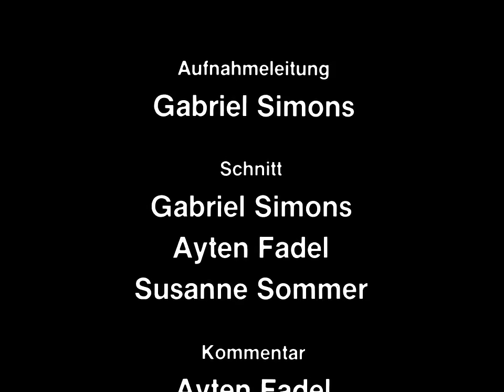Mühlsteinschärfen und Herrichten des Mahlgangs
Rheinisches Freilichtmuseum Kommern 1973 – 21 Min.
Aufnahme: Gabriel Simons, Schnitt: Ayten Fadel, Susanne Sommer;
Kommentar: Susanne Sommer

Mit dem Flaschenzug wird der schwere Läuferstein auf den Steinsöller der Kommerner Windmühle gezogen. Dort schärft ihn der Mühlenbauer und baut anschließend einen funktionstüchtigen Mahlgang zusammen.

Diese Filmdokumentation ist auch auf DVD erhältlich (H 19). Informationen zur Bestellung finden Sie in unserem Filmkatalog

Viele Filmdokumentationen des LVR-Instituts für Landeskunde und Regionalgeschichte sind auch als DVD erhältlich. Den vollständigen Filmkatalog finden Sie auf unserer Homepage unter Alltagskultur - Filme.